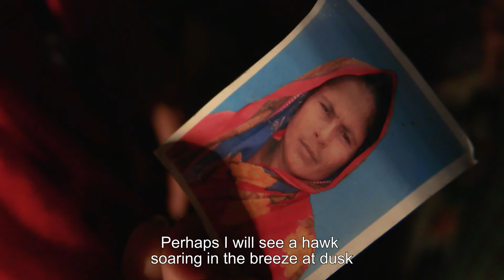ABAR ASHIBO PHIREY - Rising Silence OST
Presenting the video for Khiyo's new song Abar Ashibo Phirey, part of the RisingSilence Original Soundtrack.
Directed by Leesa Gazi. Produced by Komola Collective, Openvizor & Making Herstory.

Rising Silence - A journey of relationships between women dealing with war, violence, and daily prejudice to heal and create the future with unconditional love.

ABAR ASHIBO PHIREY
Rising Silence OST
Poetry by Jibanananda Das
Performed by Khiyo
Recorded by Ben Heartland & Oliver Weeks
Mixed & Mastered by Yohei Sasaki at YS Sound Production

Directed by Leesa Gazi
Produced by Komola Collective, Openvizor and Making Herstory
Music Direction by Sohini Alam & Oliver Weeks
Director of Photography: Shahadat Hossain
Camera Second Unit: Matt Kowalczuk
Editor: Alex Unai Arrieta
Archive Source Tareque Masud Memorial Trust

With the kind support of:
MANUSHER JONNO FOUNDATION
Zafreen Ghani & Tanvir Ghani, The Osiris Group
Faisal Gazi & Paper Rhyme Advertising Limited

Poetry
আবার আসিব ফিরে ধানসিঁড়িটির তীরে- এই বাংলায়
হয়তো মানুষ নয়- হয়তো বা শংখচিল শালিখের বেশে,
হয়তো ভোরের কাক হয়ে এই কার্তিকের নবান্নের দেশে
কুয়াশার বুকে ভেসে একদিন আসিব এ কাঁঠাল ছায়ায়।
হয়তো বা হাঁস হব- কিশোরীর- ঘুঙুর রহিবে লাল পায়
সারাদিন কেটে যাবে কলমীর গন্ধভরা জলে ভেসে ভেসে।
আবার আসিব আমি বাংলার নদী মাঠ ক্ষেত ভালোবেসে
জলাঙ্গীর ঢেউয়ে ভেজা বাংলার এই সবুজ করুণ ডাঙ্গায়।

হয়তো দেখিবে চেয়ে সুদর্শন উড়িতেছে সন্ধ্যার বাতাসে।
হয়তো শুনিবে এক লক্ষ্মীপেঁচা ডাকিতেছে শিমূলের ডালে।
হয়তো খইয়ের ধান ছড়াতেছে শিশু এক উঠানের ঘাসে।
রূপসার ঘোলা জলে হয়তো কিশোর এক সাদা ছেঁড়া পালে
ডিঙ্গা বায়; রাঙ্গা মেঘ সাঁতরায়ে অন্ধকারে আসিতেছে নীড়ে
দেখিবে ধবল বক; আমারেই পাবে তুমি ইহাদের ভীড়ে।

Abar Ashibo Phirey Translation
I will return
To the banks of the Dhanshiri
To this Bengal
Perhaps not as a human
Perhaps in the guise of a seagull or a shalik bird
Perhaps as the dawn’s crow
In this autumn land of new harvest
Floating in the heart of a dewy fog
One day I will return to the shade of this jackfruit tree
Perhaps I will be a duck
A young girl’s ankle bells will be on her reddened feet

I will spend the entire day floating on duckweed-scented waters
I will return with love for Bengal’s rivers and fields
To this sorrowful green land that is wet from the waves of the Jalangi River
To this Bengal

Perhaps I will see a hawk soaring in the breeze at dusk
Perhaps I will see a spotted owl hooting in the branches of a Shimul tree
Perhaps a child scatters parched rice in the grassy courtyard.
In the murky waters of the Rupsha,
Perhaps a youth steers his dinghy with its torn white sail.
Reddish clouds swim towards home in the darkness
You will see white herons
In all this, you will find me

To this Bengal
Perhaps in the guise of a gull or another bird
In this autumn harvest land
To this Bengal